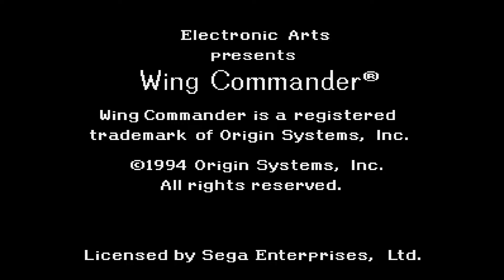Wing Commander (Sega CD) - Gameplay Clip [HD] | RetroGameUp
TAS tools were used in this gameplay clip.

Wing Commander was developed by Origin Systems and published by Sega for the Sega CD in 1993.